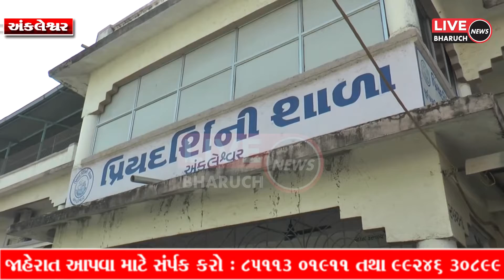અંકલેશ્વર માં ધોરણ 10 અને 12 ની બોર્ડ ની પરીક્ષા નો પ્રારંભ